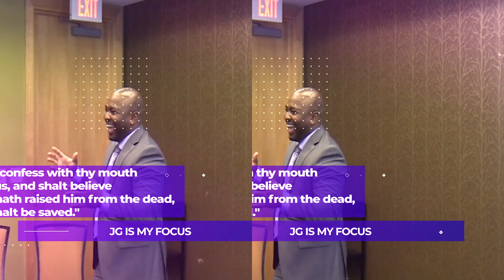Church Intro Video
Church Intro Video "All are welcome"
Bishop C. L. Hendricks, Senior Bishop